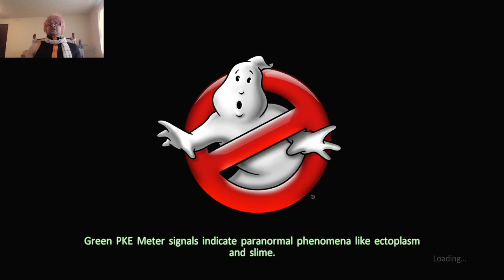ADG, Ghostbusters, Ep 15; An Ornery Orrery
After draining the black slime and meeting up with Winston, Egon and Peter, I make my way to the device at the center of node.